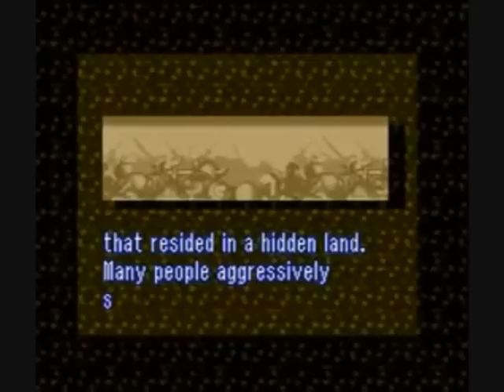My Top Six Most Memorable and Greatest Intros in Gaming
Here is a list of my top most memorable and greatest six intros in gaming. This will be of games in general, not just RPGs, so keep that in mind.

This is a list of not only some of the best intros in my opinion, but also ones that are very memorable to me.

This list is also different from another list I might do someday, which is the great intro themes in gaming, which will focuses more on music then the intro overall, which might answer the question of why some intros aren't on this list.

So let's go with the explanation. Please stop from reading at this time if you do not want to be spoiled until after the video.

#6. The Legend of Zelda: A Link To The Past - This intro basically started up the game for you, with a great intro storyline, nice cinematics, and good music to get you into the start of the game and the intro itself, it really is a memoralbe and great intro.

#5. Chrono Trigger - This is a basic intro that shows scenes from the game, with some credits, for the intro, but what really drives the intro to this epic game is the music. Once you watched that intro, chances are you were hooked for some action and an epic story and game altogether, which is what you got an more.

#4. Lunar: The Silver Star and Silver Star Story Complete - This is one of two intros that defined my childhood in RPGs and is perhaps my most memorable one. Epic song, scene overall is awesome. However, this is a tie with the PSX intro of Lunar. Most people who know me know I hate the PSX remake for various reason I will not go into in this video. However, I do have to admit, if there is ONE good thing to come from the PSX version, it's the intro, which is just awesome and does have that Lunar feel to it. I still will prefer the Sega CD version because of how memorable it is, but the PSX version is just as great.

#3. Final Fantasy X - Technically it's not an intro as it's roughly 10-15 minutes into the game, but it sets the tone for the rest of the game and really gets the game going, so it's an intro for me. This is a great opening to the intro itself, awesome music, and action with it. And just so you all know. Yes, I really, really enjoy Blitzball.

#2. Sonic CD - Personally I have to words for this intro. Just watch and enjoy. Everything about it is top notch.

#1. Lufia: The Fortress of Doom - This is perhaps THE intro that defined my childhood in gaming and still does today. The music during this intro is memorable along with the story of the Sinistrals being unstoppable. Once the story is completed about the world calling forth their strongest warriors, the game instantly switches inside the fortress with Lufia's iconic song "The Last Duel" playing, and the first lines are said by the characters that any Lufia fan can quote to this day. Not to mention the fact that your playing a party that is  in the high level 70s for the first part of this game you knew you were in for something amazing.